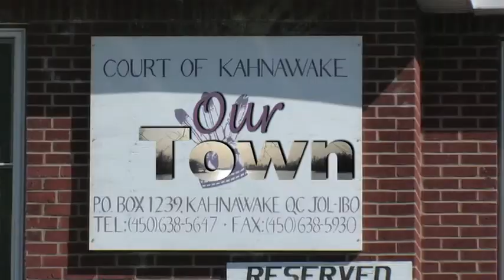Our Town 0110